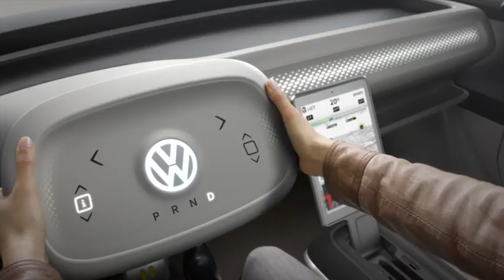VW I D BUZZ INTERIOR REVIEW 2018 VW Campervan INTERIOR 2018 Electric VW ID REVIEW New CARJAM